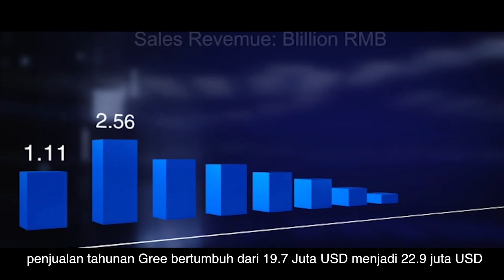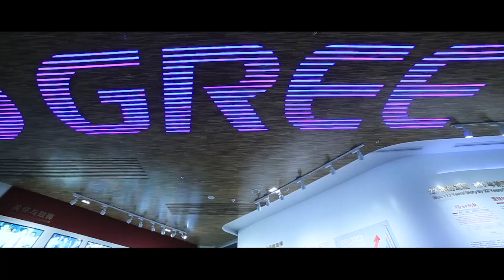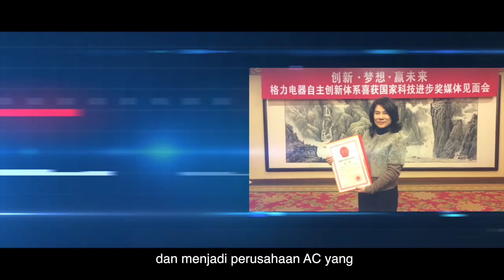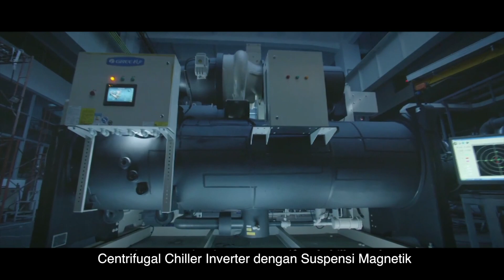Gree Electric Appliances Indonesia - Company Profile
In 20 years, Gree has been developing to the leader in global air conditioning industry from a small air conditioner factory. Since 2005, Gree has topped the production and sales volume of residential air conditioners for 11 consecutive years. Gree has developed three brands GREE, KINGHOME, and TOSOT with a wide product range which are classified intyo 20 categories, 400 series, and over 12.700 models including residential air conditioners, central air conditioners, air source water heaters, mobil phone, home appliances, Kinghome refrigerators, etc.